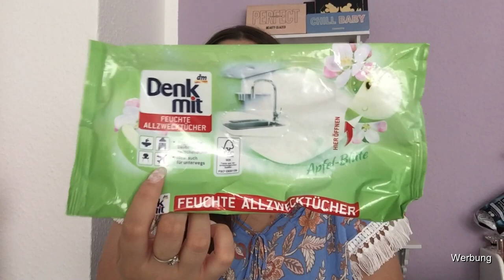AUFGEBRAUCHT UND PLATT GEMACHT AUGUST 2019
es gibt wieder einen XXl Aufgebraucht Video.
Viel Spaß mit dem Video.
Eure Lena xoxo